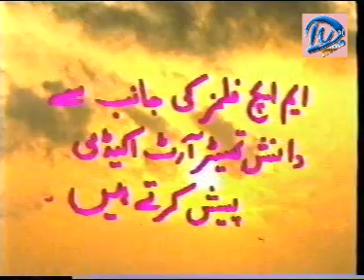Urdu Video Film..Bahut Khoob...directed by: Danish Baloch.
Urdu Video Film.. Bahut Khoob..written by: M.A.Tipu..directed by:Danish Baloch, DoP& Edit: Irfan Danish..Actors : M.A.Tipu, Nasira Noor, Boby Kamal,
Shakir Nizami, Danish Baloch, Manto, Harun Chania, Wali Rais, Khalid Shekh,
Shezad, Liaqat Bhutto, Abbas, Noor Baloch & other co-artists.
It's a D.V.Studio Presentation.